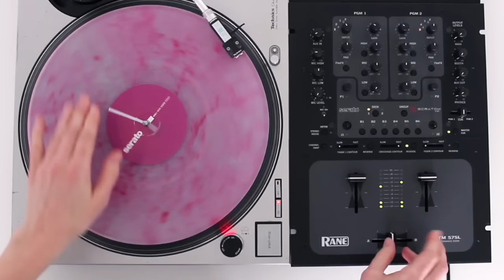School of Scratch - QnA 2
In this video, I scratch for 4 bars then leave a gap for you to scratch a reply for 4 bars. let's go!